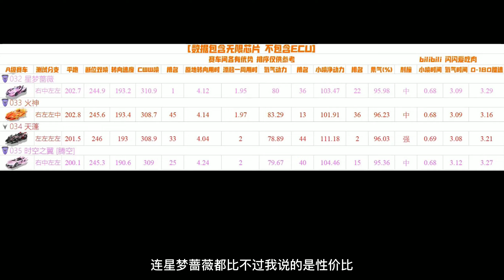【QQ飞车手游】首辆粉色车返场，看完这强度你敢入手吗？超清版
大家好，我是路人小杰，这里是我的唯一官方频道~
小杰每天会和大家分享原创飞车解说视频~
游戏的资讯和更新情况我都会第一时间告诉大家~
请大家多多关注，多多支持订阅小杰~
zingspeedmobile 极速领域 QQ飞车 本频道制作的所有视频都符合平台的使用政策，没有任何违规行为。